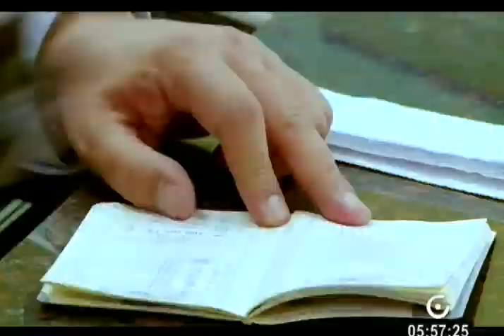'Destino Ecuador' se promociona en Fitur 2019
Ecuador tiene proyectado participar en cuatro importantes ferias de turismo internacional.

Ahora mismo, nuestro país tiene un stand en la Fitur, que se desarrolla hasta el 27 de enero en Madrid-España.

El objetivo es multiplicar el número de visitantes a nuestro país.

Informa: José Luis Andrade